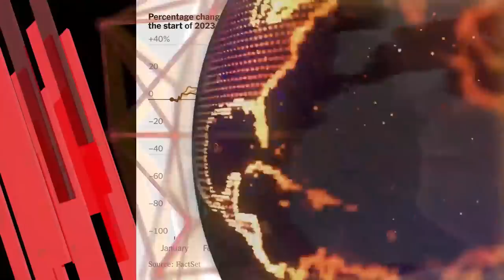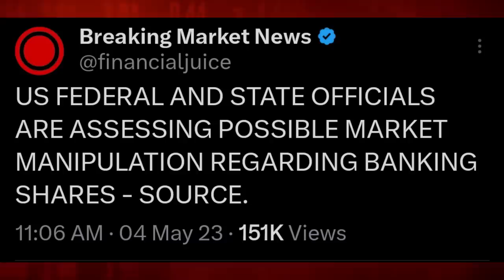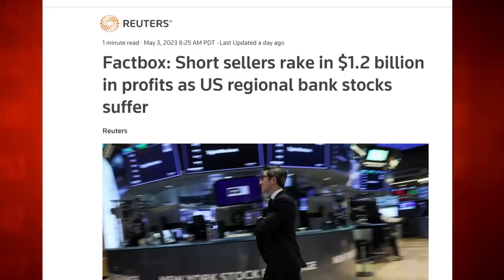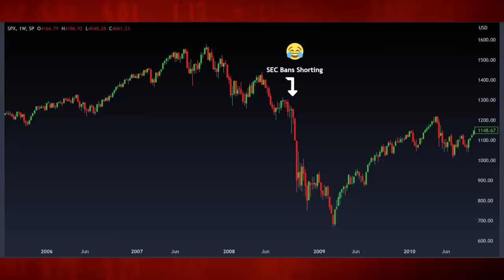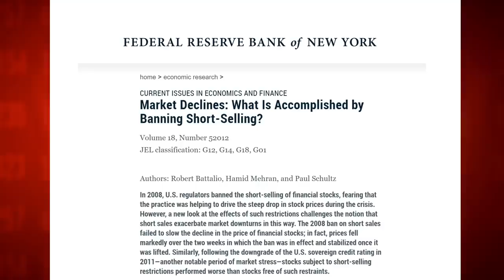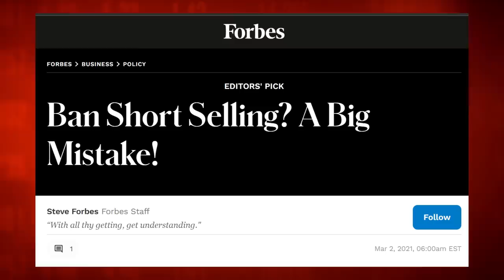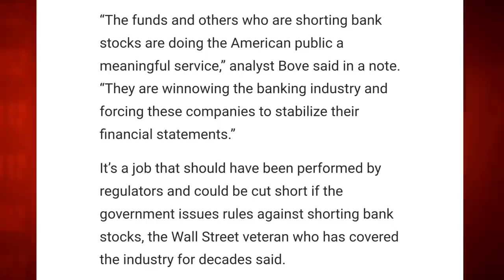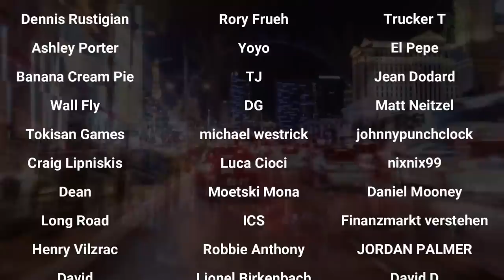BANNED: They Are Planning To Blame The Banking Crisis On Shorts!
Market Recap:
0:00 Intro
0:30 Banking Crisis
3:37 In Focus: Evil Shorts
21:57 Outro